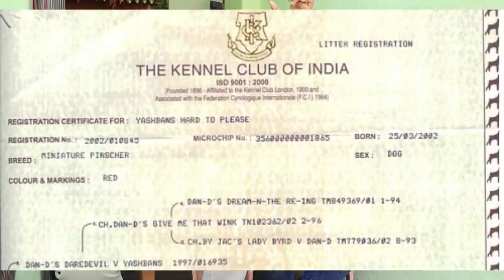DOG For Sales/Delivery Available/Puppy's Price List/Kennel in Tamilnadu/Its all about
HERE SOME SERVICE AVAILABLE

Training
Studing
puppy's Buying
Selling
Hair Grooming
Bathing

THIS FARM KENNEL FROM Trichy

ALL BREED AVAILABLE
DELIVERY AVAILABLE
ALL ARE ORIGINAL BREED PUPPYS ONLY

CONTACT and ADDRESS👇
Aslam Pets, trichy